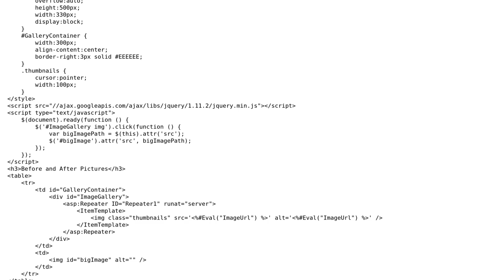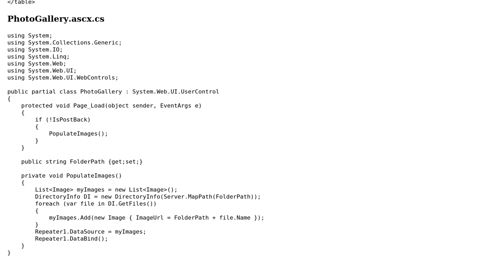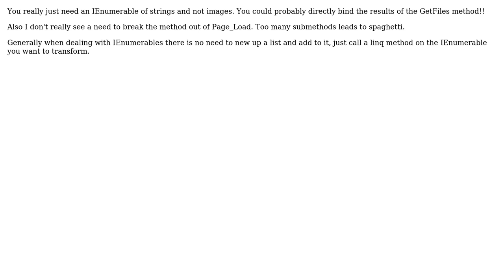Code Review: Photo gallery user control (2 Solutions!!)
Code Review: Photo gallery user control

With thanks & praise to God, and with thanks to the many people who have made this project possible! | Content (except music & images) licensed under CC BY-SA | Music | Images & others | With thanks to user moarboilerplate user Malachi user Heslacher and the Stack Exchange Network Trademarks are property of their respective owners. You are responsible for your own actions.